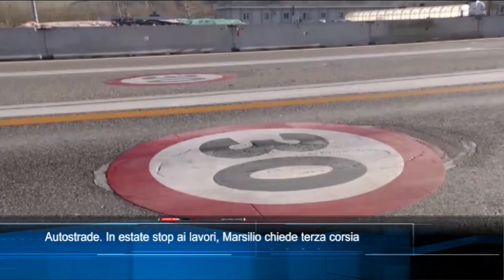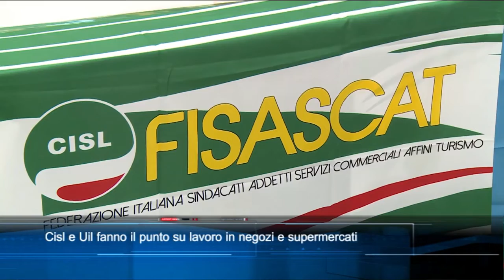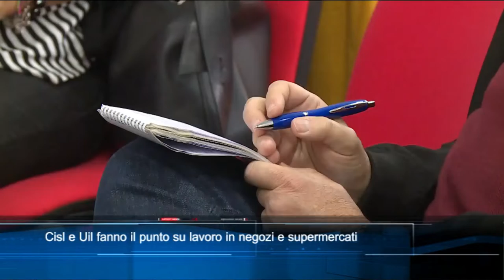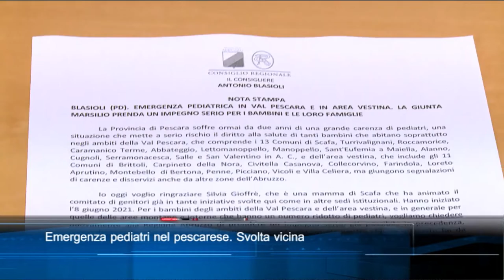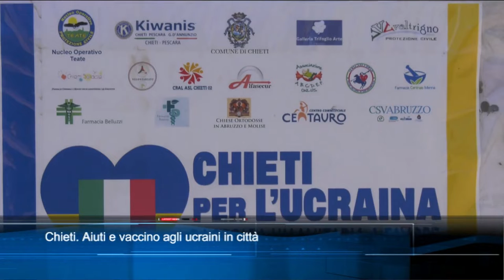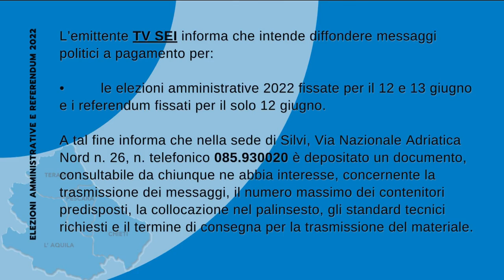TgSei edizione delle 14 di mercoledì 11 maggio 2022